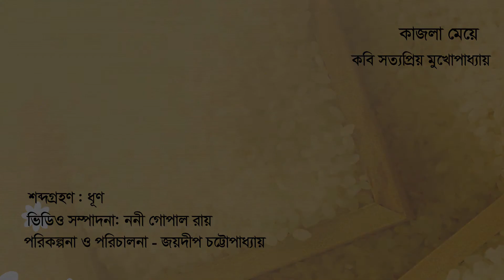Kajla Meye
Poetry & Recitation : Satyapriya Mukhopadhyay
Production : Joydeep Chattopadhyay
Creative World